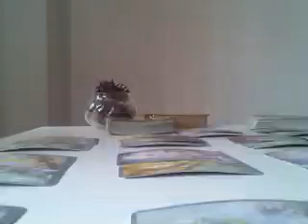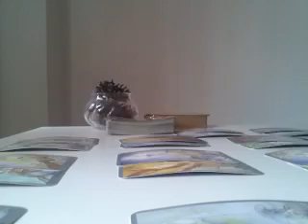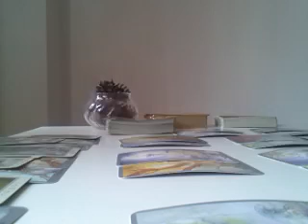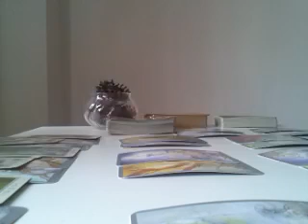SAGITTARIUS, SOMEONE WANTS TO SAVE YOU- MARCH 2019